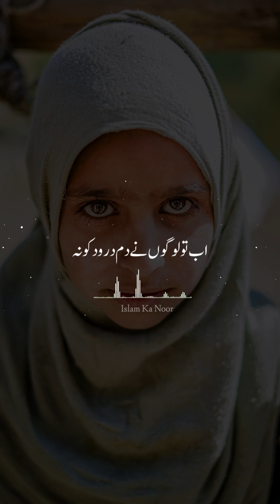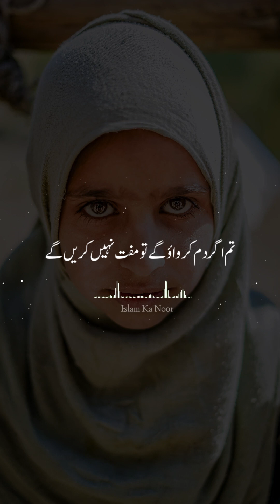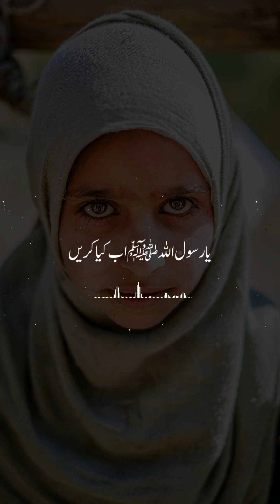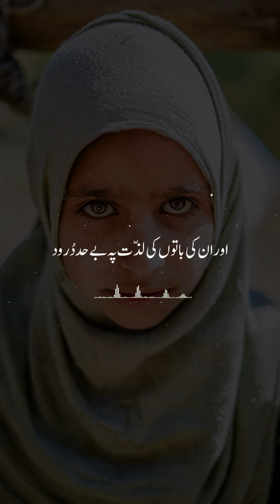every girl's dream#shortsfeed#trendingshorts#viralvideos#2023#alifinnovation#4k#ytshorts#tiktok#fyp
surah rahman
islamic vedio
islmaic shorts
islmaic bayan
islmaic vedio shorts
islmaic vedio in urdu
islmaic vedio status
islmaic shorts flim
islmaic bayan latest
islmaic vedio in english
islmaic vedio without copyright
islmaic vedio background sound
islmaic vedio banane ka tarika
islmaic vedio copyrihgt free
islmaic vedio collection
ilyas qadri
islmaic shorts channel
islmaic shorts official
islmaic bayan in urdu
islmaic bayan status
islmaic bayan heart toching
islmaic bayan in english
islmaic bayan shorts
islmaic bayan backgroung music
islmaic bayan tariq jameel
Muhammad Ajmal Raza Qadri
Allah name on fruits
Halal vs Haram
Islamic Waqiat ki Videos Kese Banayn
surah rahman
quran tilawat
The Daily Reminder
surah rahman with urdu translation reaction
Islamic Life Mastery
quran
alquran
Muhammad Raza Saqib Mustafai
Pakistani Islamic scholar and preacher
almulk
yasin
yaseen
Dr. Zakir Naik
surah mulk
surah waqiah
yaseen surah full
rahman surah
surah rehman
surah waqia
mulk surah
ayat kursi
al mulk
al rahman surah
surah yasin
Mufti Menk
every girl's dream
every girls dream
every girl's dream episode
every girl's dream zeeworld
every girls dream ep 47
every girl's dream season finale
every girl's dream final episode
today episode on every girl's dream
every girl's dream january teasers 2023
every girls dream tonight episode
korean drama edits
voice reveal
girl power
girl eating
girl power tiktok
universal pictures